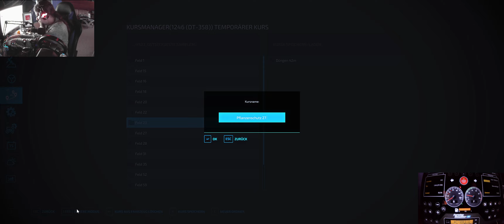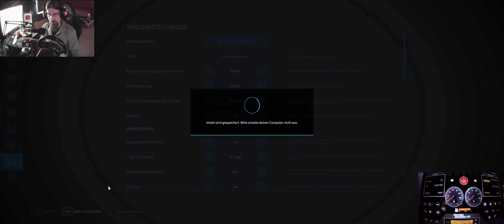LS22 Sveni an der Ostsee #78 Sind ja schon tolle Bilder hier beim Pflanzenschutzen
Vorrassichtlicher Sendeplan für meine Videos:

5 Uhr: LS22       Mo - So
7.30 Uhr LS17 NF Marsch      Mo - So
10 Uhr LS22 Ostseeküste      Mo - So
12 Uhr LS22 Rogatken        Mo - So
14 Uhr LS17 Westerrade, Holzer Map        Mo - So
16 Uhr LS22 Frühling          Mo - So
18 Uhr LS22 NF Marsch        Mo -So
20 Uhr LS22 NF Match Map     Mo - So

Jonas Kiefer
Lg. Jonas.Kiefer